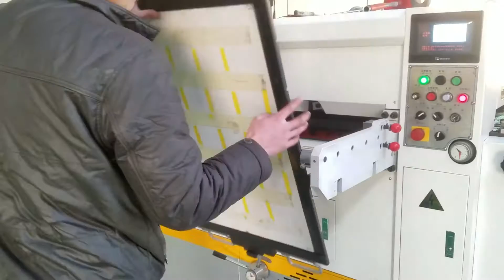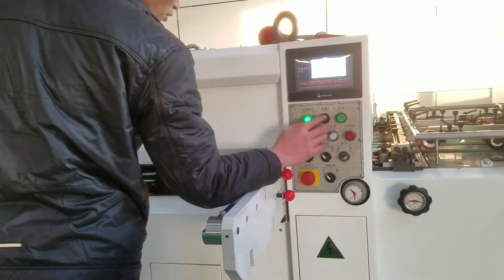Huatai How to adjust use bed die on HUATAI die cutting machine:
Huatai (HT) printing machinery company,mobile & whatsapp & wechat: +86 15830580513 ; email: ; QQ: ; Die cutting machine(HT1050\HT760), Die cutting and stripping machine(HT1050P),Die cut and Foil stamp(HT1050T),Window patching machine(HT1100TC),Automatic die cutting machine with stripping and hot embossing(HT1050SE)